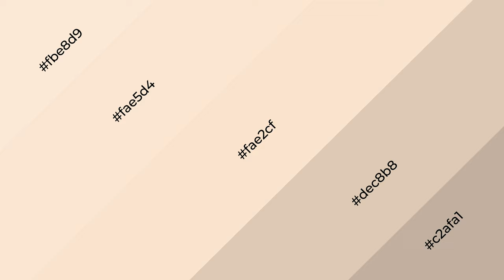Shades & Tints of Autumn White color fae2cf A Warm Yellow color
Shades of Autumn White color fae2cf Warm Shades of Autumn White color with Yellow hue for your project!

Shades
Hex dec8b8

Tints
Hex fae5d4

Autumn White is a warm color, and it emits cozier and active emotion. Warm colors are symbols of warmth, fire, heat, and sunshine. It also evokes joy, passion, love, and even anger emotions. You can see them used in Restaurants and Gyms.